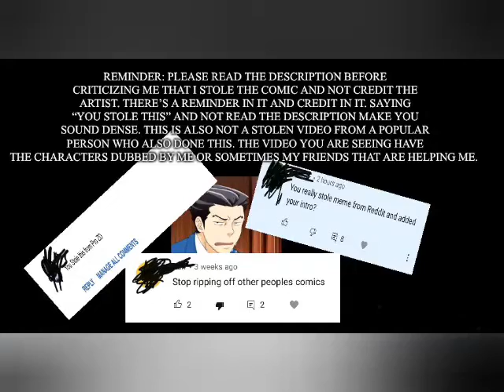"This is Bulls*it" (Ace Attorney)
Site to the images in the video (by: incorrectaceattorney)

Phoenix Wright, Apollo Justice: Me